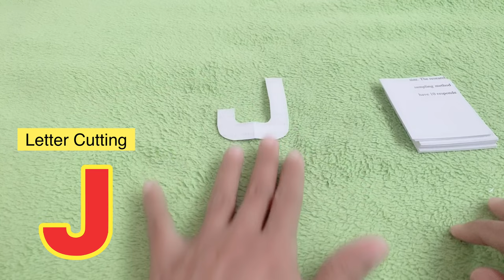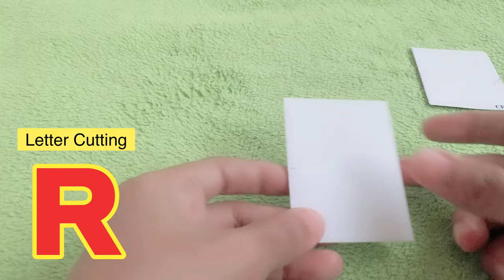LETTER CUTTING TUTORIAL (A-Z)